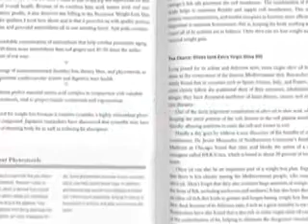Acai Berry Chocolate